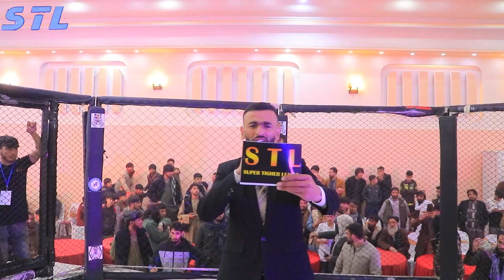اوسامه حیدری در مقابل زکرالله محمدی